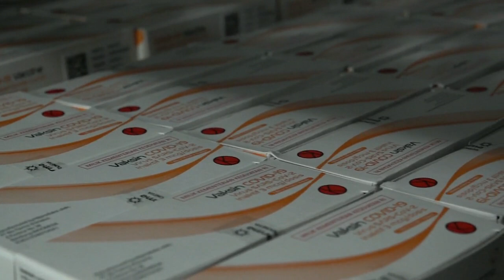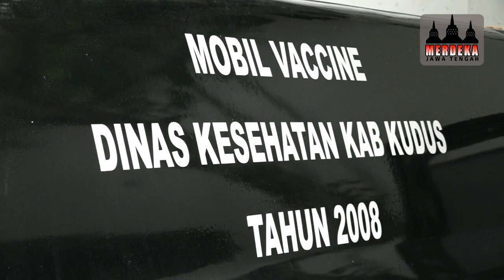GASPOL PERCEPATAN VAKSINASI JATENG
Gubernur Jawa Tengah, Ganjar Pranowo meminta semua pihak yang ditinjuk melakukan vaksinasi pada masyarakat untuk melakukan percepatan. Hal itu disampaikan Ganjar saat sidak di gudang obat milik Dinkes Provinsi Jateng, di Kawasan Industri Tambakaji Ngaliyan. Saat sidak itu, Ganjar melihat stok vaksin di tempat itu masih cukup banyak.

Ganjar pun meminta Kadinkes Jateng segera berkoordinasi dengan pihak-pihak yang bertanggungjawab atas stok vaksin itu. Mereka diminta segera mengambil dan memastikan vaksin disuntikkan pada masyarakat. Pemerintah Kabupaten/Kota yang sudah mendapat jatah vaksin, diminta Ganjar segera mengambil. Begitu juga dengan TNI/Polri yang juga mendapat jatah untuk menyukseskan program vaksinasi.

Ganjar juga mengingatkan, manajemen pengelolaan vaksin tidak boleh diabaikan. Proses pengambilan sampai penyuntikan harus sesuai dengan SOP yang ada. Dirinya mengingatkan, proses yang ada dari gudang sampai faskes harus dipastikan kualitasnya baik. Rantai dinginnya harus betul-betul dicek kualitasnya, agar vaksin betul-betul sesuai spek yang ada dan tidak mengalami degradasi.

Informasi yang didapatnya, beberapa waktu lalu Jateng mendapat alokasi 20.000 lebih vial vaksin. Satu vial bisa digunakan untuk 10 suntikan. Sementara itu, Kepala Dinas Kesehatan Provinsi Jateng, Yulianto Prabowo mengatakan, stok vaksin yang ada di gudang sudah ada bagian masing-masing. Ada yang untuk badan usaha tertentu, Pemkab/Pemkot, TNI/Polri termasuk rumah sakit vertikal.